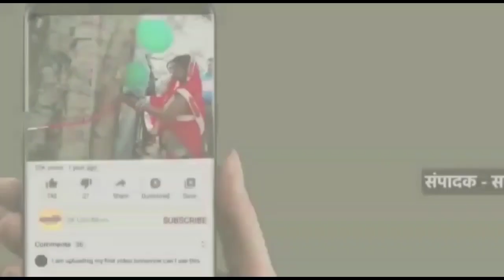नौबतपुर पुलिस ने गुप्त सुचना के आधार पर 95 पुड़िया स्मैक के साथ पांच लोगो को किया गिरफ्तार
नौबतपुर पुलिस ने गुप्त सुचना के आधार पर 95 पुड़िया स्मैक के साथ पांच लोगो को किया गिरफ्तार, भेजा जेल।

नौबतपुर से बिक्कु कुमार का रिपोर्ट।

*नौबतपुर-* राजधानी पटना के नौबतपुर में पुलिस पांच लोगों को 95 पुरिया स्मैक के गिरफ्तार किया है। बता दें कि नौबतपुर पुलिस को गुप्त सुचना मिली कि नौबतपुर इलाके के फतेपुर गाव में स्थित स्कूल के पास पांच लोग पहुचे हुए है जो कि स्मैक के साथ है। वही पुलिस ने तुरंत करवाई करते हुए पांचो यूवकों को गिरफ्तार कर लिया और तालासी लेने पर 95 पुरिया स्मैक बरामद किया गया। वही गिरफ्तार लोगो की पहचान शहर रामपुर गाव निवासी पवन कुमार, फतेपुर गाव निवासी सलीन कुमार और चेचौल गाव निवासी देव कुमार, बिट्टू कुमार और कन्हैया कुमार के रूप में हुई हैं। वही नौबतपुर थानाअध्यक्ष रफीकुर रहमान ने बताया कि पुलिस ने गुप्त सूचना के आधार पर कार्रवाई करते हुए फतेहपुर स्कूल के पास से पांच लोगों को गिरफ्तार किया। जिसके पास से 95 पुड़िया स्मैक बरामद किया गया है। फिलहाल मामला दर्ज कर पांचों यूवकों को जेल भेज दिया गया।